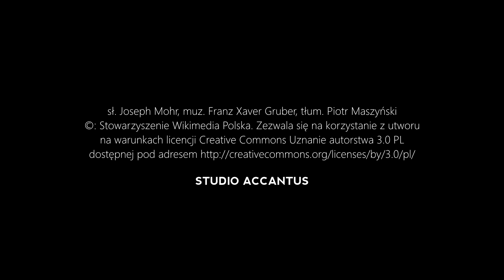Cicha noc (2014) - Studio Accantus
śpiewają Sylwia Banasik, Kamil Zięba i Natalia Piotrowska-Paciorek
skrzypce: Magdalena Laskowska, wibrafon i glockenspiel: Alicja Mazurek

reżyseria, realizacja i edycja nagrań: Bartłomiej Kozielski
miks i mastering: Bartłomiej Kozielski, Marcin Kuczewski

sł. Joseph Mohr, muz. Franz Xaver Gruber, tłum. Piotr Maszyński

©: Stowarzyszenie Wikimedia Polska. Zezwala się na korzystanie z utworu na warunkach licencji Creative Commons Uznanie autorstwa 3.0 PL, dostępnej pod adresem